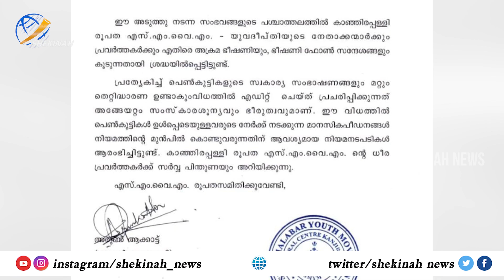കാഞ്ഞിരപ്പള്ളി റാലിക്കുശേഷം ഭീഷണി ; പെൺകുട്ടികളുടെ എഡിറ്റ് ചെയ്ത സംഭാഷണങ്ങൾ..നിയമനടപടികളിലേക്ക്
കാഞ്ഞിരപ്പള്ളി റാലിക്കുശേഷം ഭീഷണി സന്ദേശങ്ങൾ ; എഡിറ്റ് ചെയ്ത പെൺകുട്ടികളുടെ  സംഭാഷണങ്ങൾ.. നീക്കങ്ങൾക്കെതിരെ നിയമനടപടികളിലേക്ക്

Idukki Vision  Channel No:51
Bhoomika :52
Malanad Vision  :56